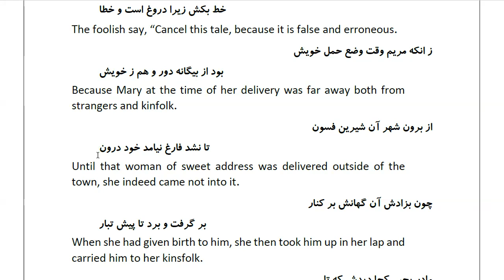Masnawi Rumi: In Farsi with English Translation: Part 280: On raising a difficulty as to this story